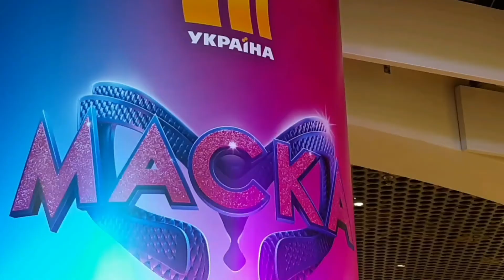Lego Legends of Chima | SELFIE - Music Video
Hello everyone Gleb Studio is here with new video for you today. Today's video will be something that this video will be made in the history of the world because no one made continuation of music video called SELFIE by Chainsmokers and now i made full music video i'm not judging everyone all of your works of music video are so great. This music video is about taking a selfie everyone. I been in Tsum the shopping mall in Kyiv and i saw the statues of heroes of ukrainian show called "The Masked Singer Ukraine" the characters of this music video ware Dragon, raven, Catfish, Cyclops, frog and Sun. I know i have 468 subscribers but i must do something to get 500 subscribers back because i've tried so hard to get them back but sometimes it won't work because i need something special, something new and i found it.

PLOT:
Taking selfies everywhere and dancing